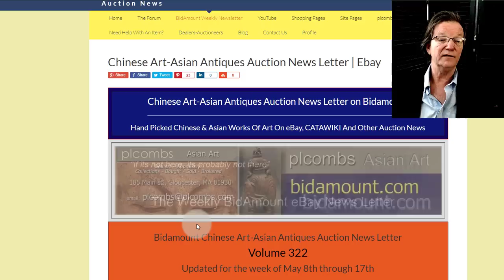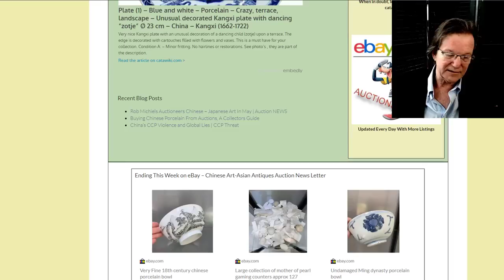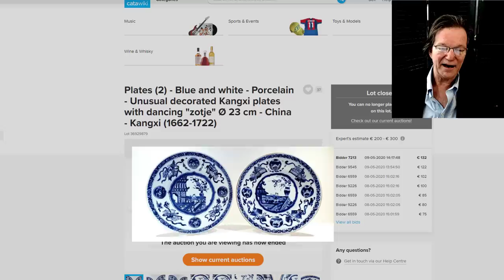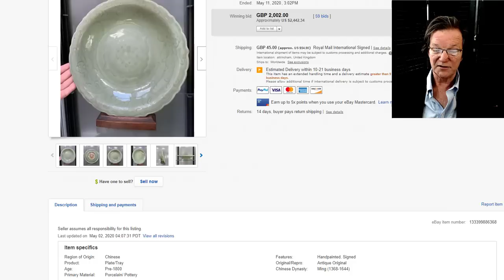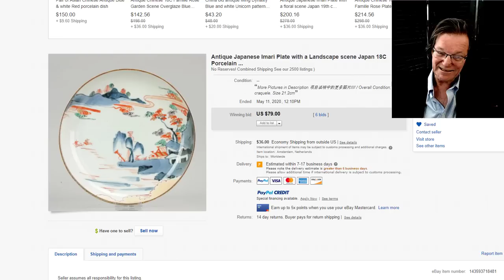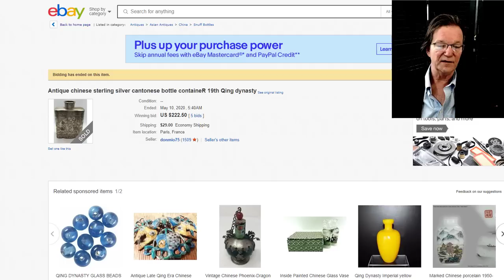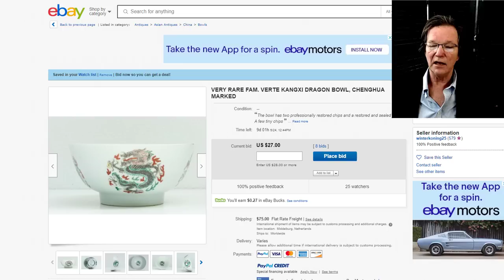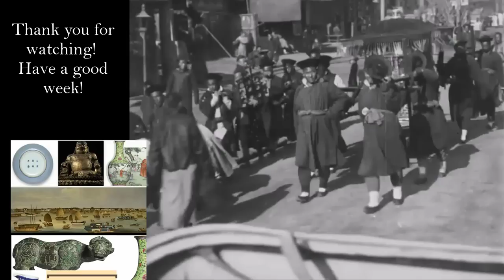Weekly eBay, CATAWIKI and Global Auction Asian art Results & News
About this video:
Welcome.
Regular weekly and bi-weekly videos from Peter Combs and Bidamount about Asian art and the auction market. With an emphasis on fine art, auction news, and art news from numerous auction houses and online auction venues. These videos focus extensively on the Chinese art market and the Japanese art market. Other videos cover the topics of understanding and identifying authentic Chinese porcelain, Chinese bronze as well as information about the history of Chinese and Asian art.  Visit Bidamount.com to learn more, join the ASIAN ART Forum and take advantage of the reference library filled with hundreds of auction catalogs and reference books on Fine Art, current art value by category, and links to museum collections. Weekly Asian art news and auction results from Bidamount.com. A weekly look at Chinese , Japanese and Asian Art auction results and news from eBay, Catawiki, Bidamount Global Auction Member pages including this week Christie's.

Upcoming sales including Rob Michiels Auctioneers in Belgium, Christie's online London and prices realized on various platform.

auctionnews chineseartauction chineseporcelain Weekly news and information about Chinese and Asian art online auctions, antique auction, art auctions.